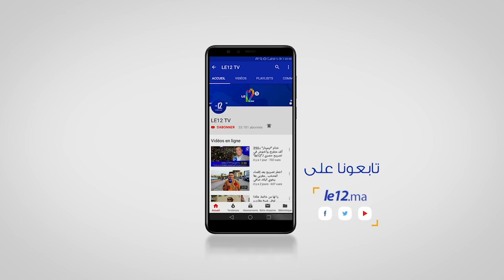شاهد . أصحاب الصالات الرياضية يحتجون أمام عمالة القنيطرة والشرطة تفرق وقفتهم .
نقل أصحاب الصالات الرياضية إحتجاحتهم ضد حرمانهم من فتح محلاتهم من العالم الافتراضي، الى الميدان.
وردد المحتجون مساء اليوم الجمعة قبالة مقر عمالة القنيطرة، شعارات تحمل السلطة مسؤولية الأزمة التي ضربت قطاعهم.
وقال المحتجون، ان صبرهم نفد وعلى لجنة اليقظة ايجاد حل لوضعهم الاجتماعي المتدهور بسبب قرار إغلاق محلاتهم منذ أشهر.
وتدخلت قوات الشرطة لتفريق المحتجين بدعوى الحرص على تنفيذ التدابير الاحترازية المتعلقة بالجائحة والتي تمنع التظاهر والاحتجاج في الشارع العام .
تفاصيل أوفى في الربورتاج التالي